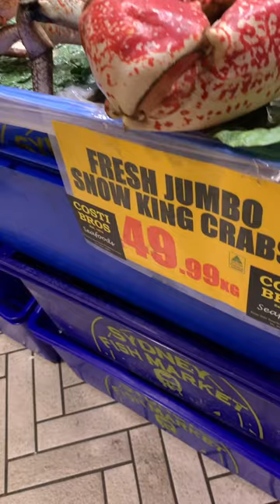Alaskan king crab